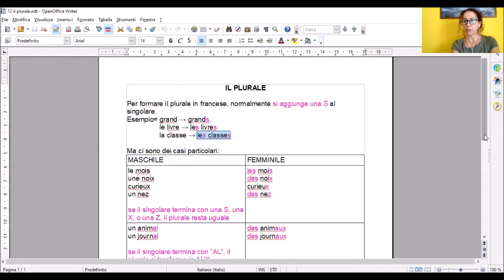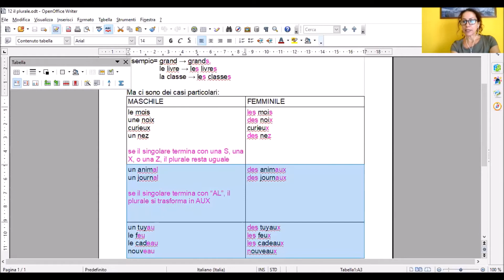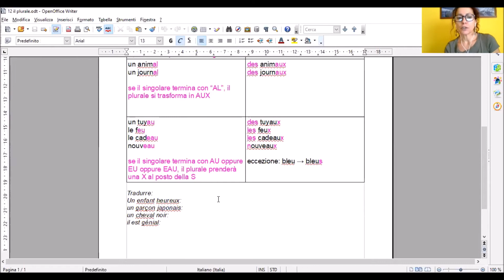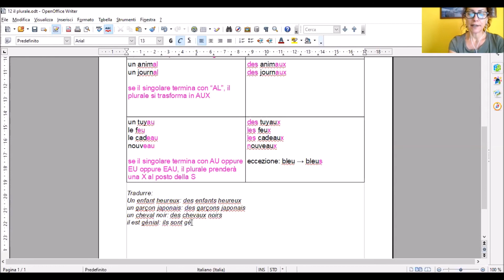12. il plurale, regola ed eccezioni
Le pluriel, règle générale et exceptions principales